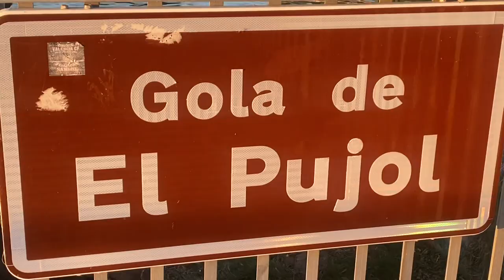NOS VOICI DANS HISTOIRE DE FLEUVE 🌊ALBUFERA ET MEDITERRANE Á VALENCIA 🇪🇸😉😜